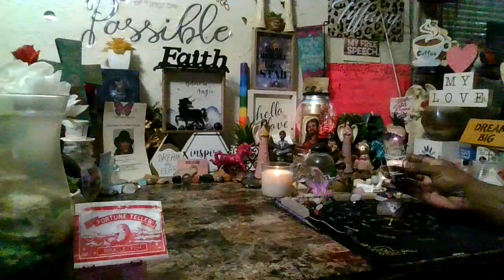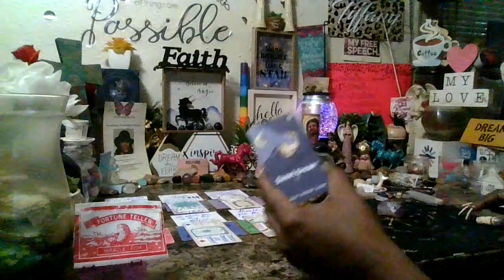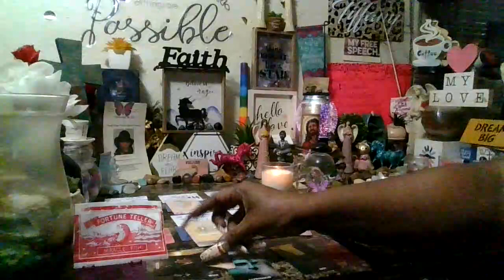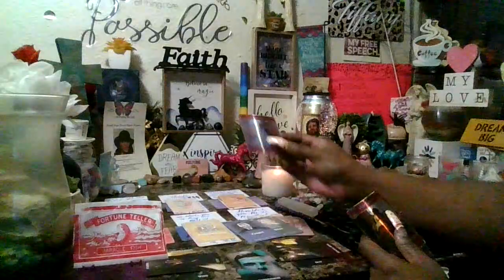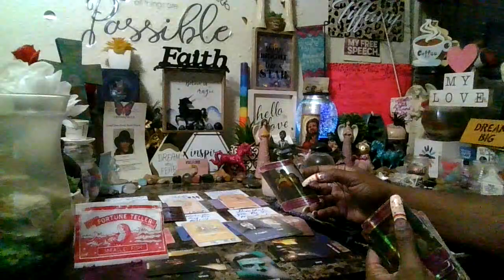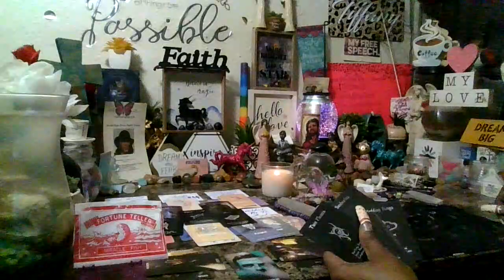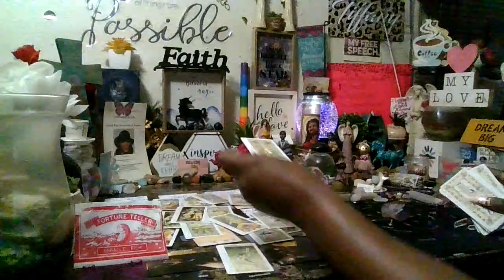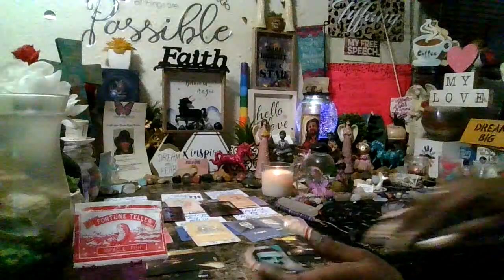Taboo Reading:S*X WITH THE RIGHT PERSON CAN BE ADDICTING & FULFILLING